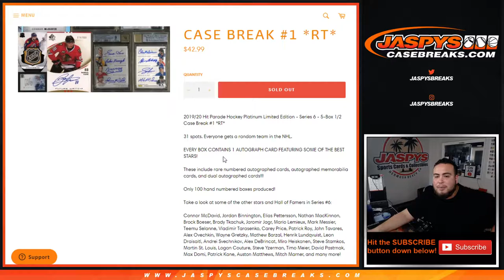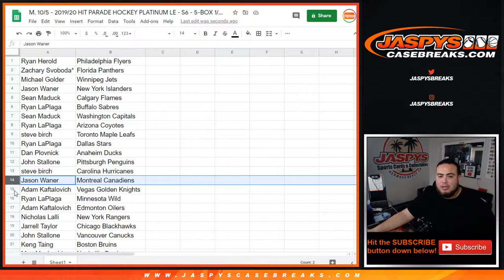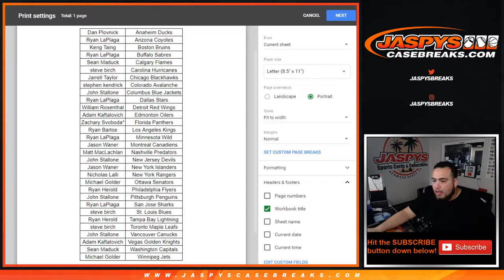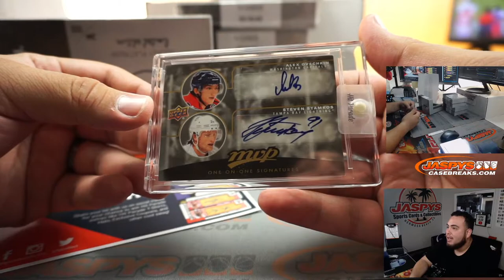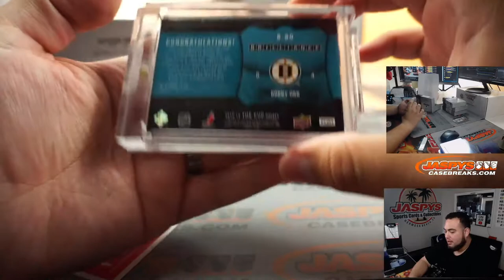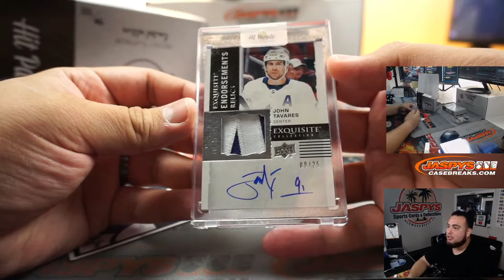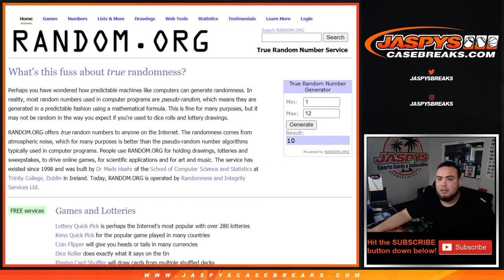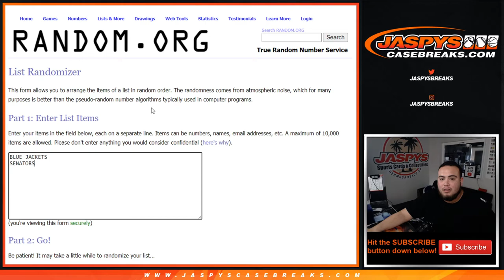M. 10/5 - 2019/20 HIT PARADE HOCKEY PLATINUM LE - S6 - 5-BOX 1/2 CASE BREAK #1 *RT*